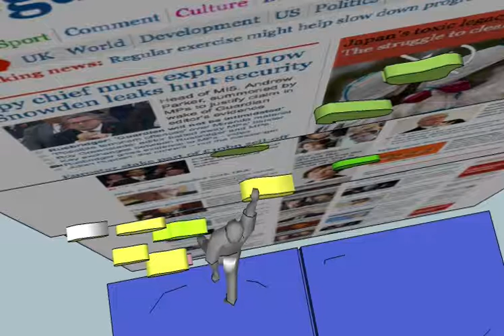Guardian Climbing wall I